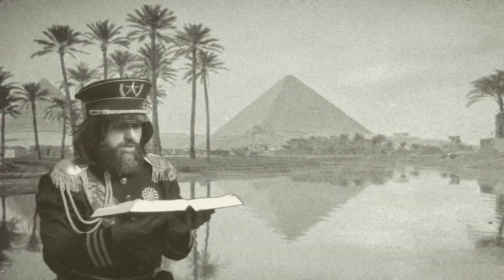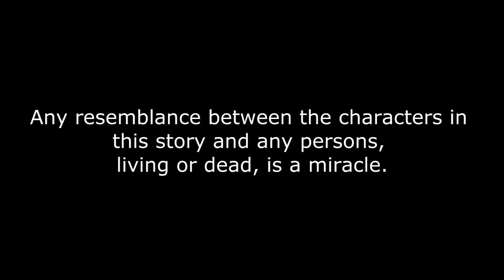The True Meaning And History Of The Legal System - Part One